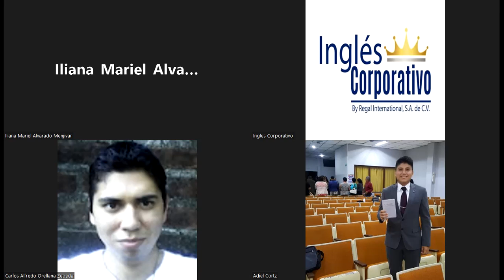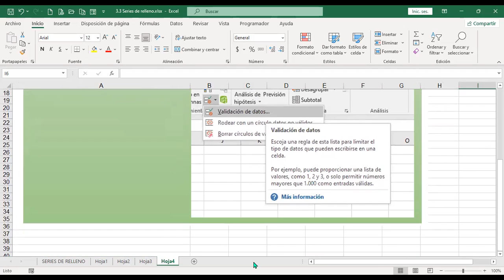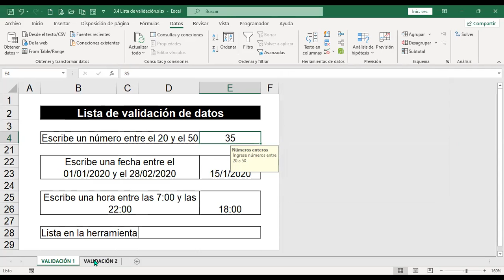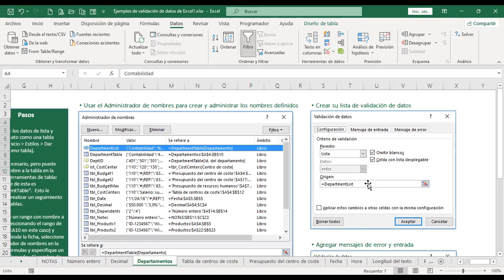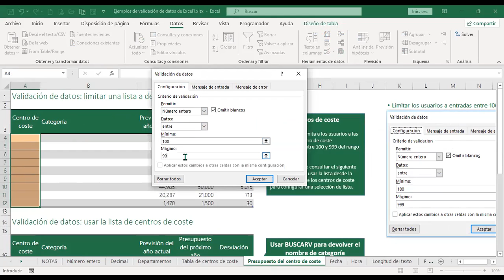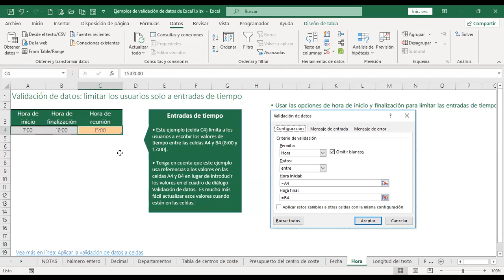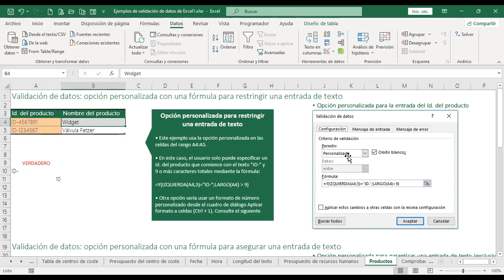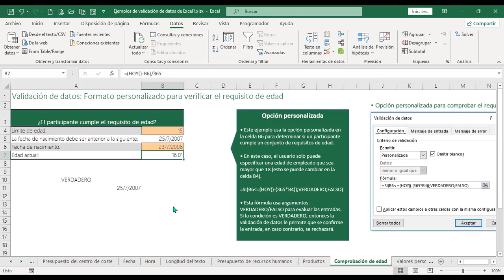Inglés Corporativo-210722-Validación de datos